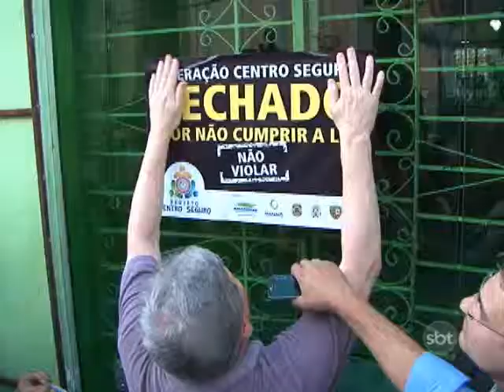CHD_JET_02_08_2013